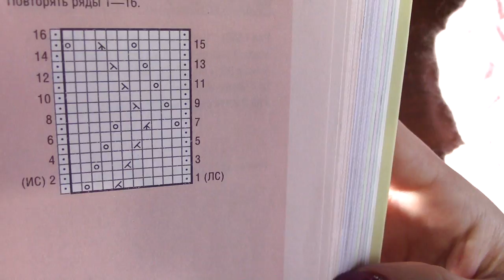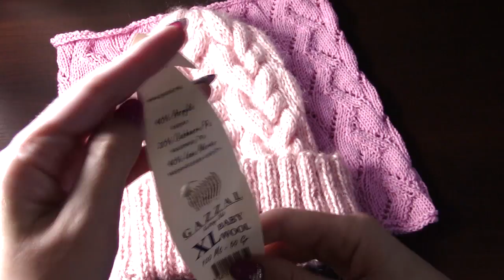Все в Мире связано/ЗИМНЯЯ ШАПКА СПИЦАМИ/СХЕМЫ УЗОРОВ/АЖУРНЫЙ СНУД СПИЦАМИ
Здравствуйте,дорогие мои.Спешу поделиться с Вами своими обновками связанные спицами.В этом видео Вы сможете найти для себя идею для легкого снуда и крутую схему зимней,мимишной шапки связанной спицами.Ставьте пальчики вверх и подписывайтесь на канал.